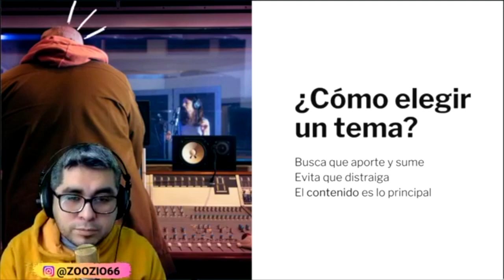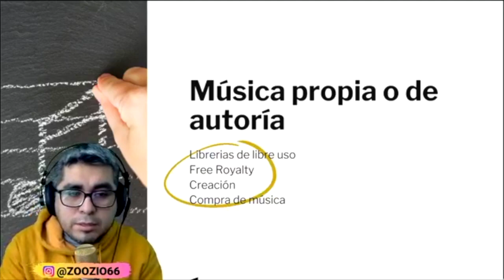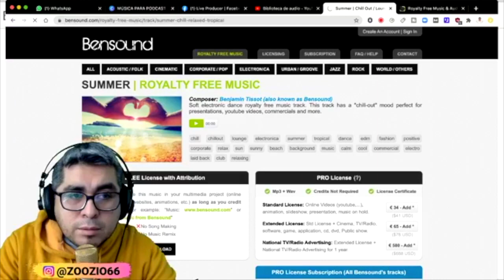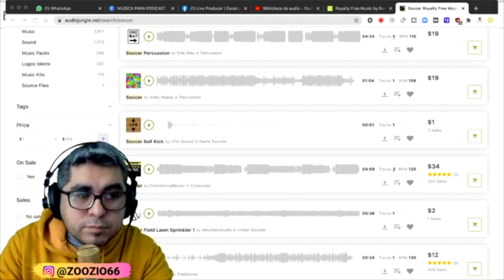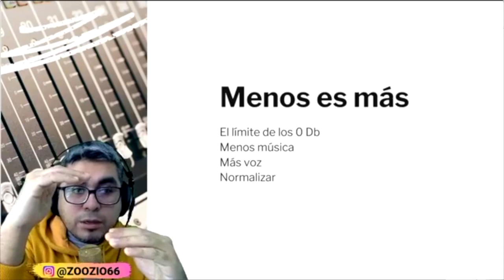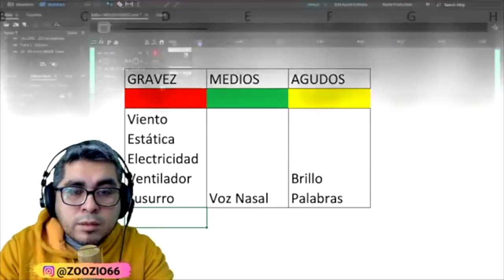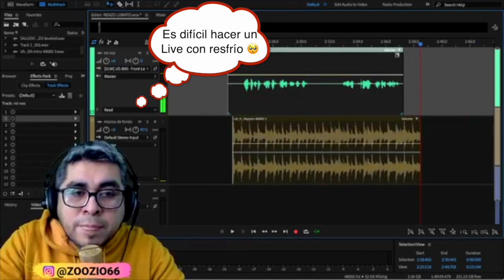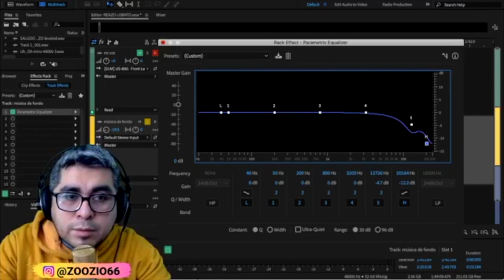Todo lo que tienes que saber para agregarle música de fondo a tu podcast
Este episodio fue grabado para la página CoachinTV de Monterrey México.

❤️Saludos desde Perú para todos los amigos mexicanos!!!

En este episodio hable de lo siguiente:
00:00 intro